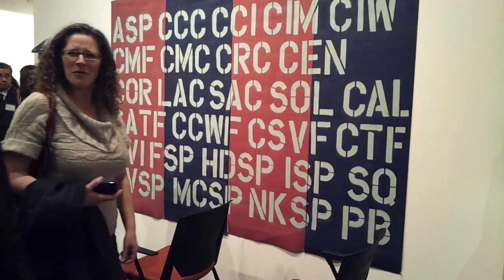5... 1 Tatoo art Fred with Eduardo 2013